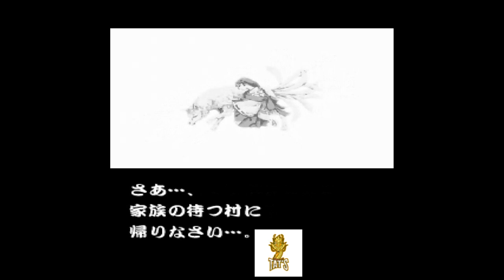Complete Bloodshed!!!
The Rise of The Vampire Lords
By Tat Wei Lee
Available in All Amazon Countries!!!

Kindle Download on Amazon for 99p

US - $1.36

Canada - $1.79

You can Download it on PC or Tablet with the Kindle App from Amazon

Guide To Download eBook
1. Buy eBook On Amazon
3. Open File
4. Install Kindle App
5. Login To Amazon Kindle App (Same As Login Amazon Details And Password)
6. eBook Should Be in Library Queue